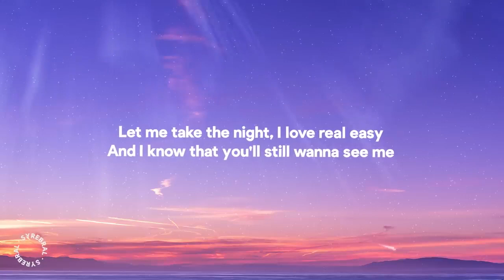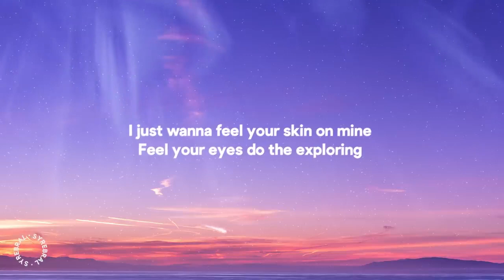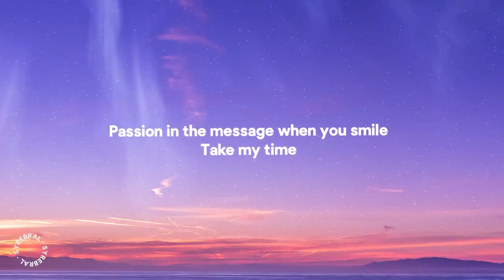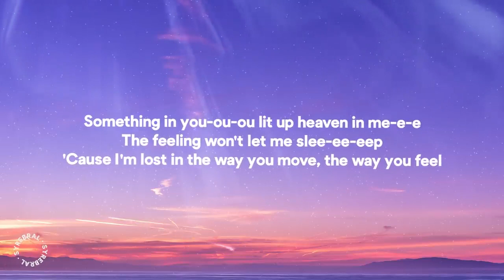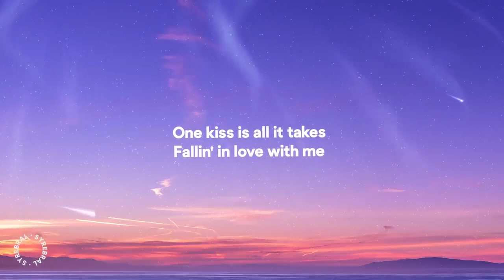Calvin Harris, Dua Lipa - One Kiss (Lyrics)@garmentsamit2015